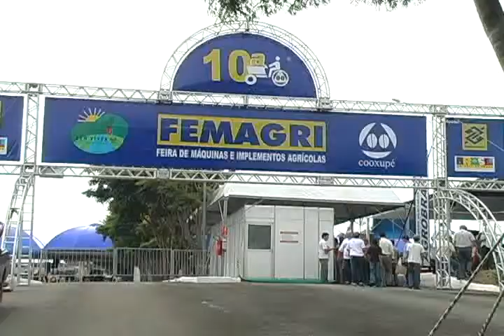10ª Femagri: abertura do evento